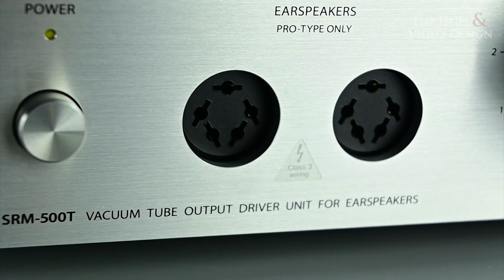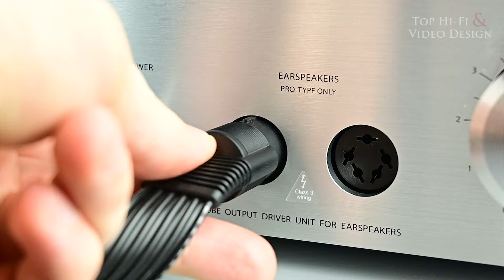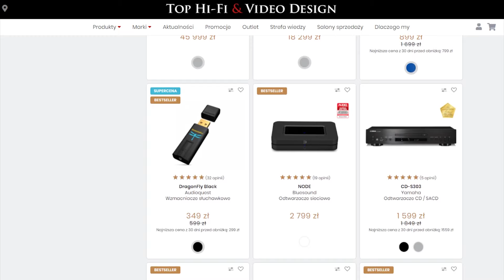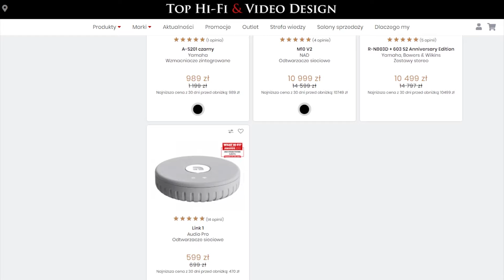Nauszne słuchawki elektrostatyczne Stax SR-L500 MKII + wzmacniacz słuchawkowy SRM-500 | Top Hi-Fi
W dzisiejszym odcinku omawiamy nauszne otwarte słuchawki elektrostatyczne Stax SR-L500 MKII wraz z niezbędnym do ich funkcjonowania wzmacniaczem słuchawkowym Stax SRM-500.
Słuchawki Stax SR-L500 MKII oferują zrównoważone, a jednocześnie nasycone i ekscytujące brzmienie oraz oryginalny design z czworokątnymi padami wokółusznymi.

Wzmacniacz słuchawkowy STax SRM-500T to następca lampowego modelu SRM-006tS. Jest to konstrukcja hybrydowa, która w stopniu wejściowym ma niskoszumowy układ Dual FET, a w stopniu wyjściowym wykorzystuje wysokonapięciową podwójną triodę 6FQ7/6CG7.

Stax SR-L500 MKII to drugi podstawowy model otwierający ofertę słuchawek tej marki. Wśród słuchawek nausznych otwarte elektrostatyczne konstrukcje Staxa zajmują specjalne miejsce i zasłużenie – wyróżniają się na tle konkurencji.

Po więcej informacji zapraszamy do odcinka.

0:00 Wstęp
0:56 Zawartość zestawu i wygląd zewnętrzny
2:56 Aspekty technologiczne
5:43 Brzmienie
7:17 Podsumowanie